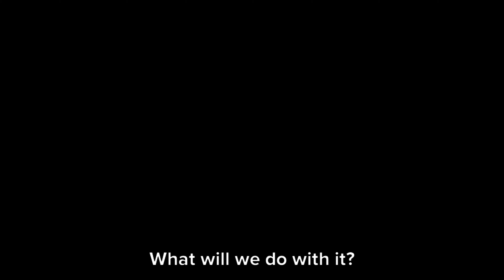Celebration Day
Somewhere near Jurassic Park there is a little party going on.

Created with @Plotagon Software
and @Guerrilla_DaDa Wetware.